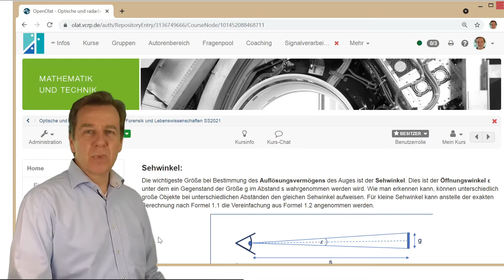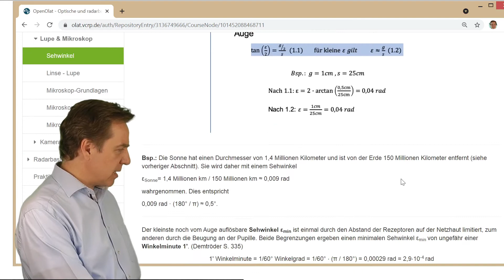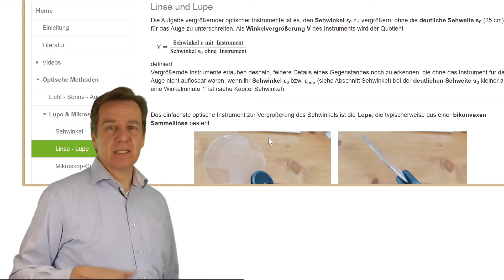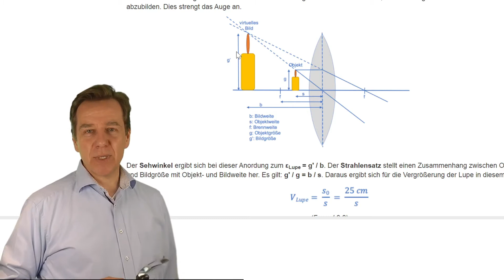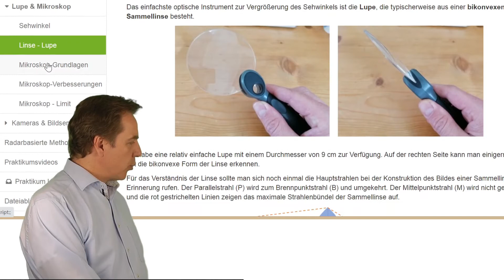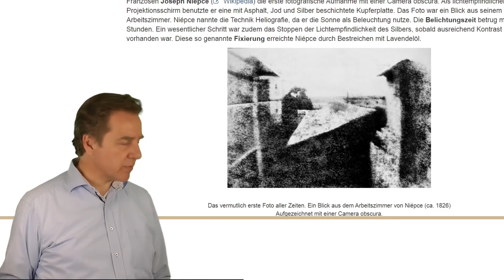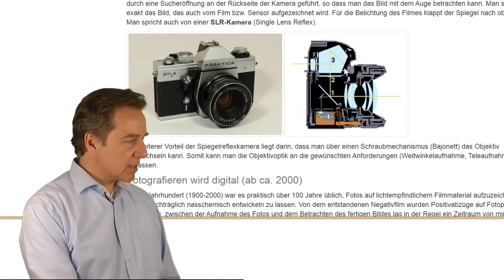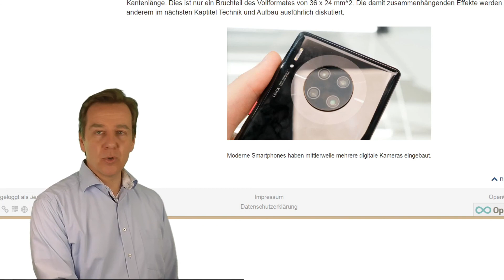Online Meeting "Optische und radarbasierte Methoden" vom 26.04.2021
In den Online-Meetings werden die im OLAT-Kurs hinterlegten Inhalte besprochen und vertieft. In diesem Video geht es um optische Grundlagen und die historische Entwicklung der Fotokamera.